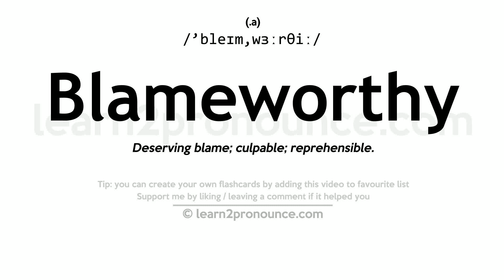Pronunciation of Blameworthy | Definition of Blameworthy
Blameworthy pronunciation | How to pronounce Blameworthy in English?
/`bleɪm,wɜːrθiː/
Meaning of Blameworthy | What is Blameworthy?
(adjective) deserving blame or censure as being wrong or evil or injurious
What is Blameworthy | Blameworthy meaning and definition?